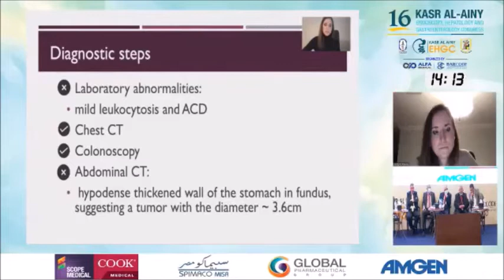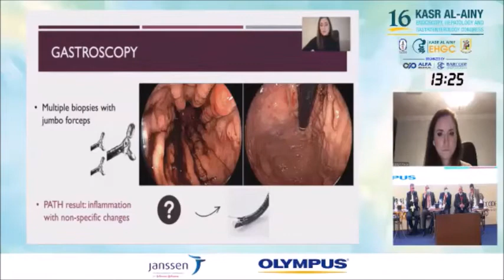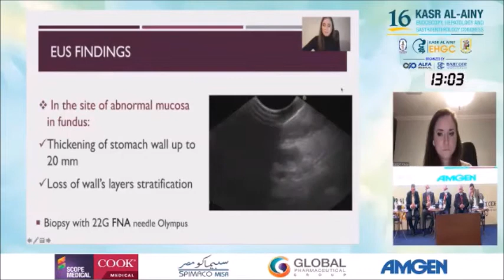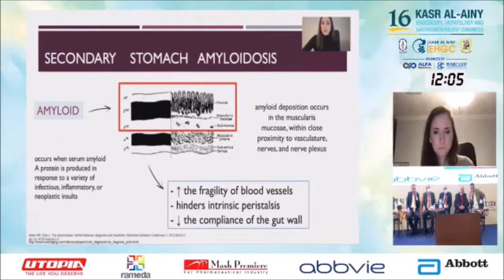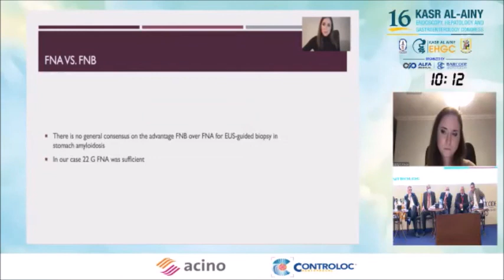Rare Cause Of Gastric Wall Thickening - Katarzyna Pawlak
This one of the presentations in the monothematic session "EUS Hot Topics - Message In A Video" - Moderated By Prof. Hussein Okasha